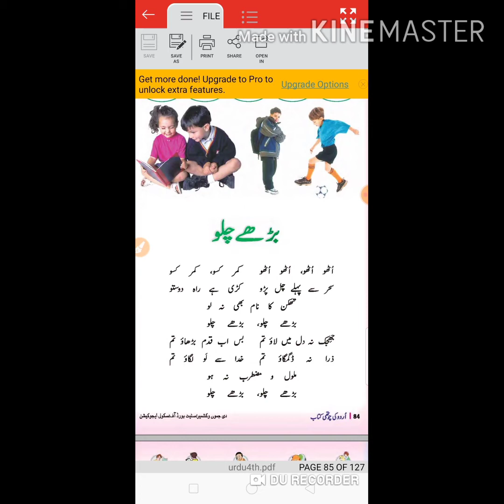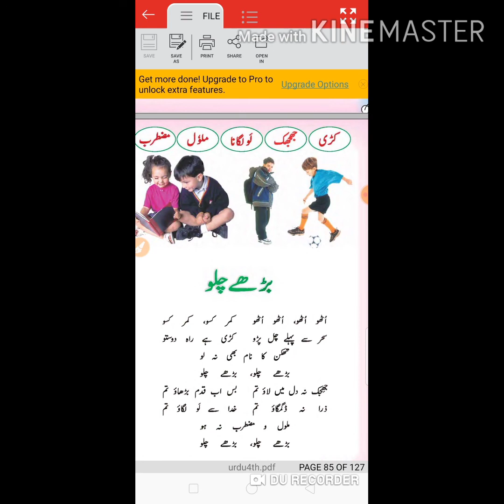کلاس چوتھی نظم بڑھے چلو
اردو